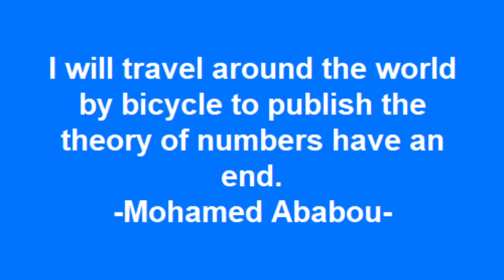Mohamed Ababou's Bicycle Trip (Official Promo)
Mohamed Ababou is going to travel the world by bicycle to spread his theory of numbers have an end. But see for yourselves!